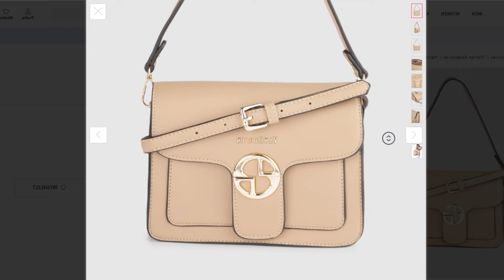Prada Women's new Bag Collection In Uk Store ~ Structured Sling Bag New Bag In Prada Design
1 Lavie
  Rust Orange Solid Sling Bag

2 VISMIINTREND
  Green PU Oversized Shopper Handheld Bag

3 Van Heusen
  Beige Solid Structured Sling Bag

4 Lavie
  Yellow Textured Shoulder Bag